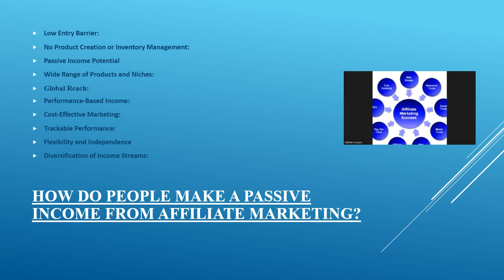How do people make a passive income from